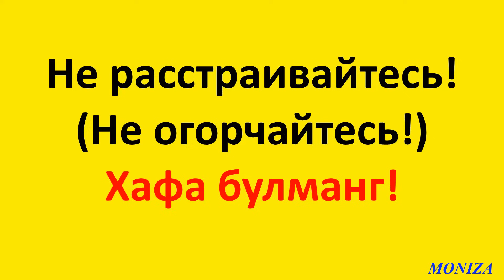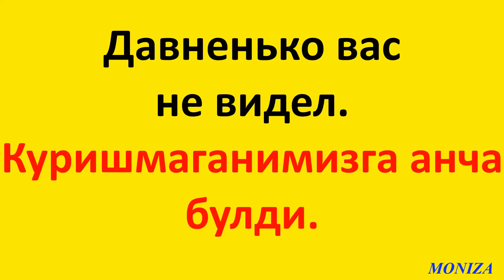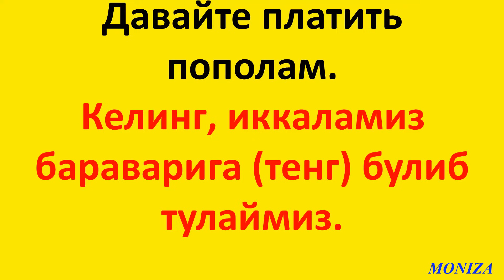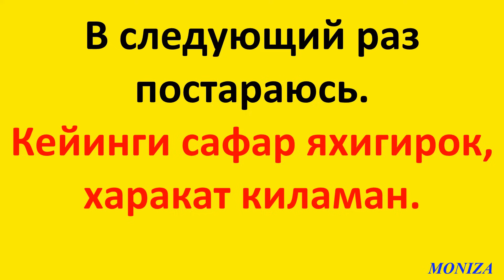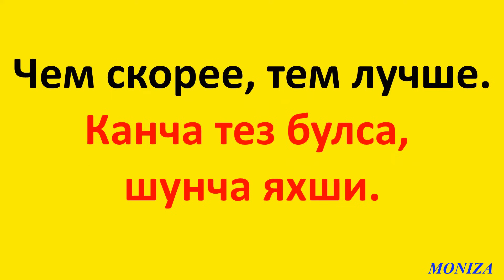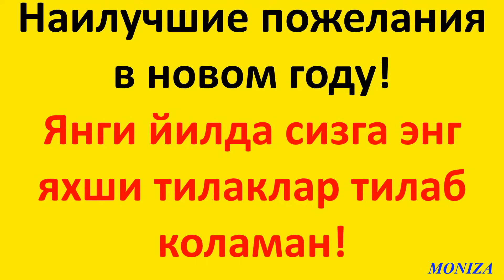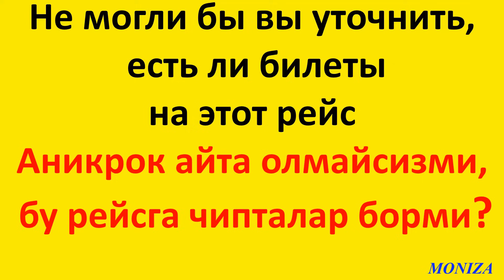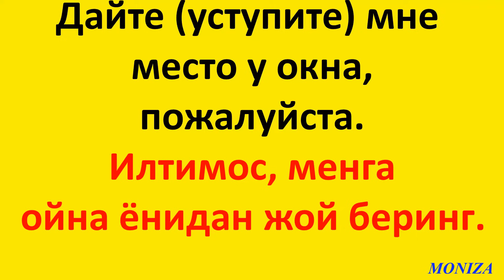РУС ТИЛИДА ЭНГ КУП ИШЛАТИЛАДИГАН 500 ТА ГАП || 500 TA GAP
Ассалому алайкум хурматли обуначилар. Бугунги видеомиздан сиз утган дарсдаги мавзу , яьни феъллар оркали диалоглар тузишни, рус тилида саволлар беришни ва саволларга жавоб беришни урганиб олишингиз мумкин.

Сизга тушунарсиз булган маьлумотларни ва фикрингизни изохларда колдиринг.